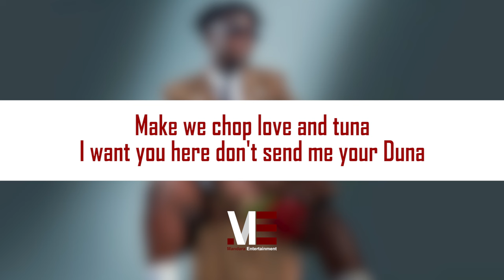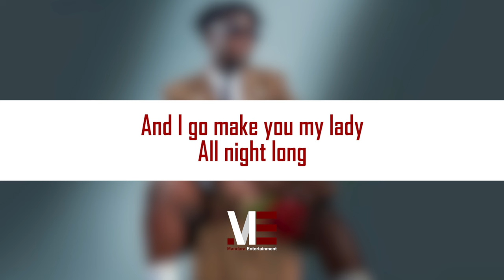Kuami Eugene – Monica (Official Lyric Video)